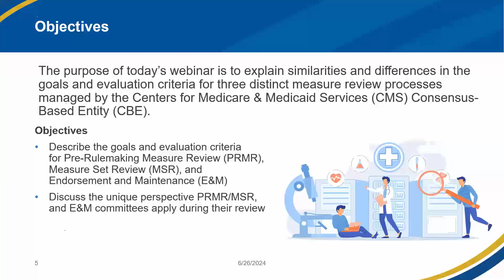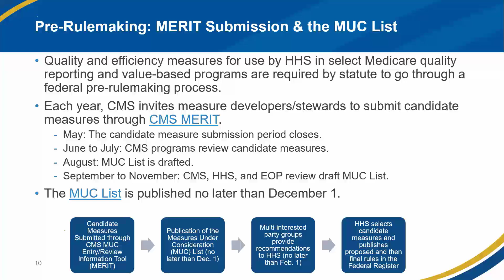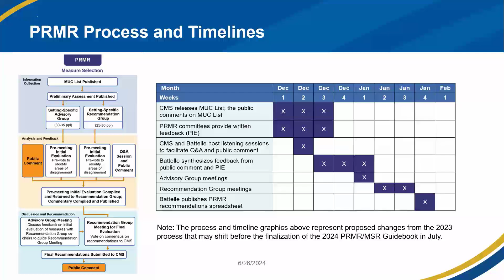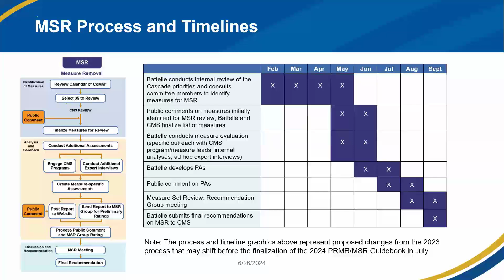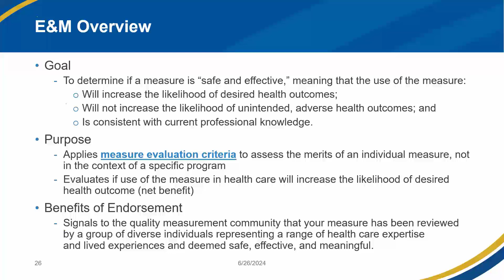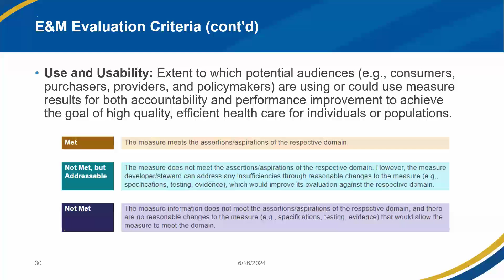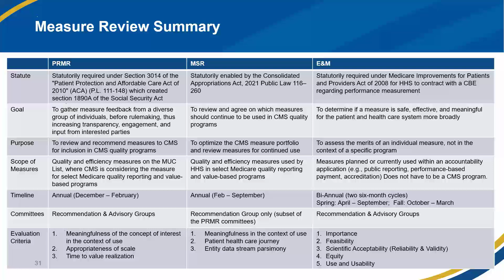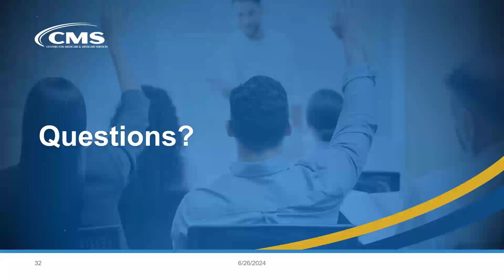Get a Clue About CBE Measure Reviews: PRMR, MSR, & E&M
With so many forms of consensus-based entity (CBE) measure reviews—Pre-Rulemaking Measure Review (PRMR), Measure Set Review (MSR), and Endorsement and Maintenance (E&M) review—what is the point of each? The Centers for Medicare & Medicaid Services (CMS) invites you to watch the Measures Management System’s Information Session, “Get a Clue About CBE Measure Reviews: PRMR, MSR, & E&M”, to learn about the goals and evaluation criteria for these different types of measure review.

This is an opportunity for measure developers to learn how and why they could participate in different reviews and a chance for interested parties to learn more about the value each review brings to the health care system.

Learning Objectives:
-Understand the goals and evaluation criteria for PRMR, MSR, and E&M
-Recognize the unique perspective PRMR/MSR, and E&M committees apply during their review
-Learn how measure developers can customize their submissions for different types of review